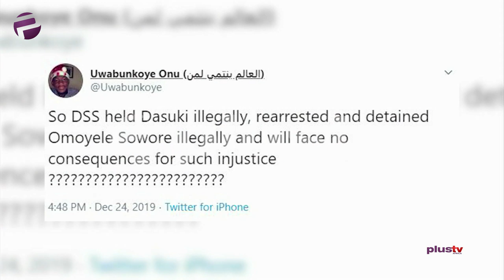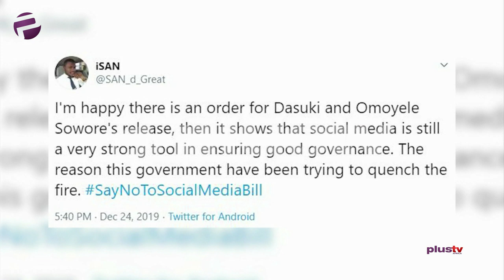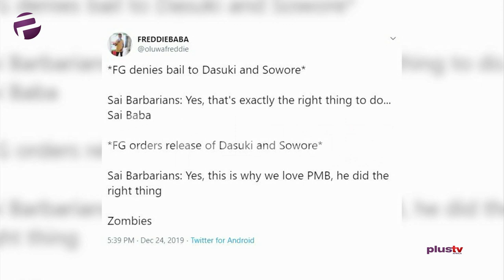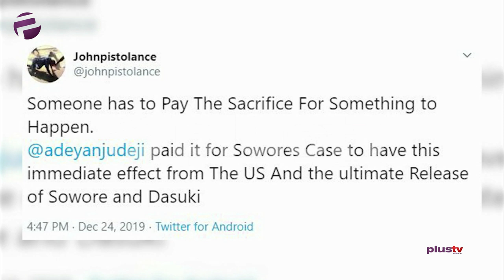Special Watch List - Nig. Govt Tells U.S To Face Their Own Issues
Dayo Kayode, a political technocrat joined us for this episode.